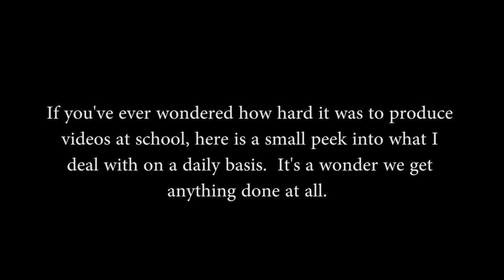Web Exclusive - Kylie Crashes the Set (a behind the scenes look.)